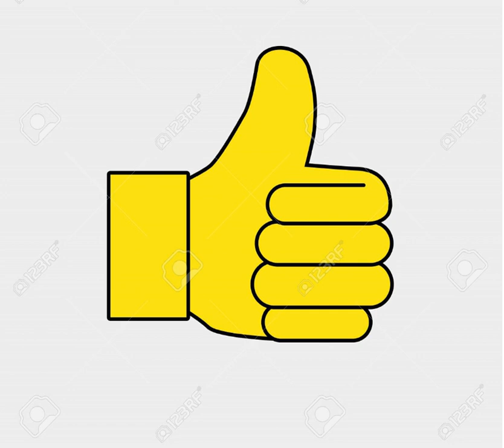Obrigado pelos comentários positivos nos ultimos videos